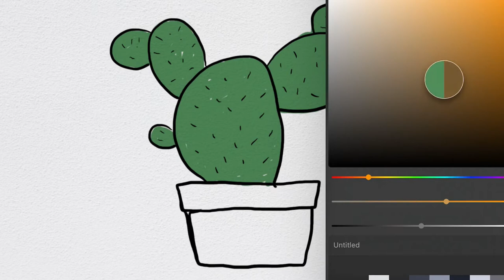Menggambar Tanaman Kaktus yang Lucu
Hey kali ini kita belajar Menggambar & Mewarnai Tanaman Kaktus yang Lucu bersama anak-anak TK A & TK B. Ayo ajak anak-anak yang lain untuk bergabung untuk belajar menggambar & mewarnai.